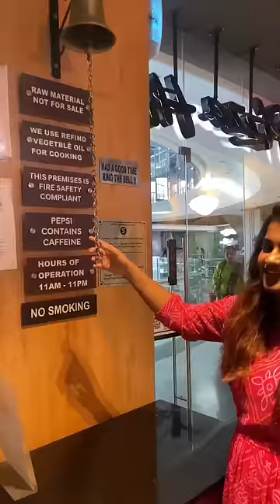💥 வீட்டு Lunch venam nu Pizza Hut வந்த Anna Purse காலி 🤣 ₹279 Pepsi worth uh? 🤯